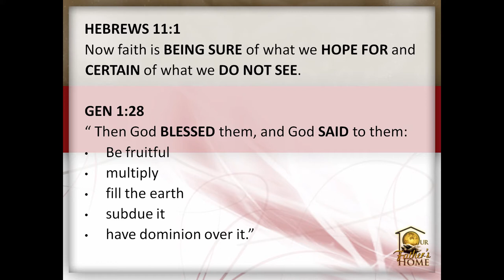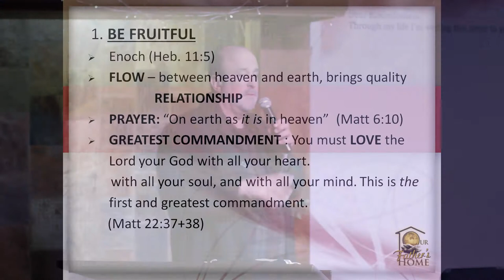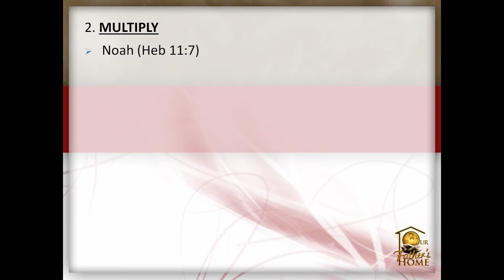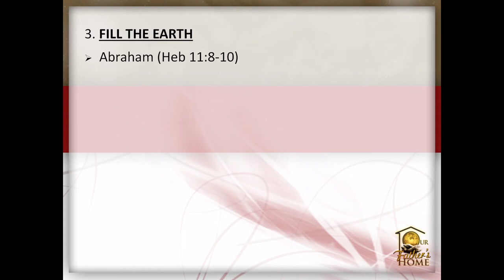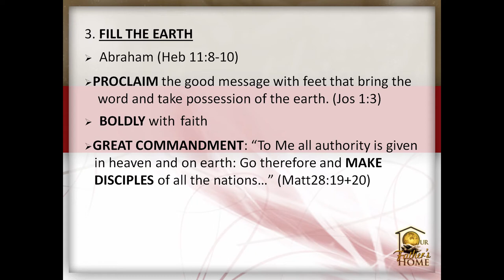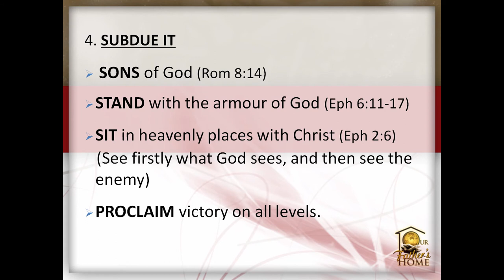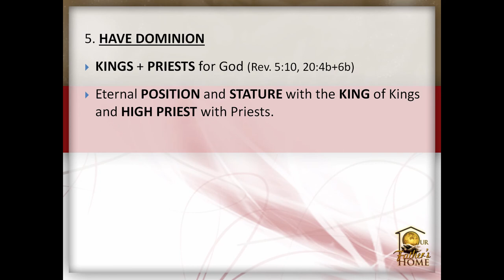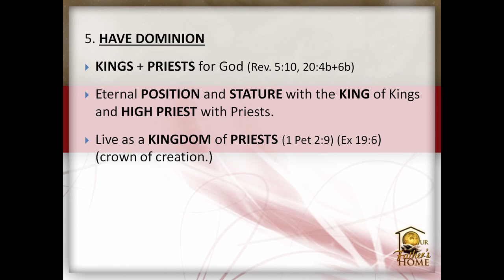ACTS OF THE CHURCH TODAY: (Part 10) FAITH IN MANDATE - Ps. Cornelis van Heyningen